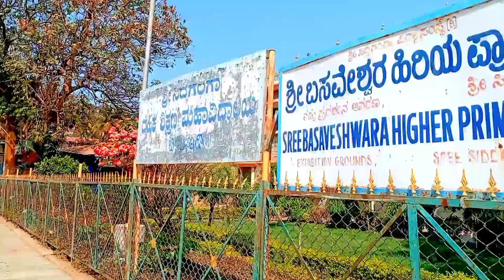Welcome To Bangluru Sity And Hort Sity .बंगलूर का नमी मंदिर ep-1🌷mrsantlal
twitter id I Am New YouTuber Sir Help Me.
taka tak id,
king of star bk sahiba taka tak id,
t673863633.